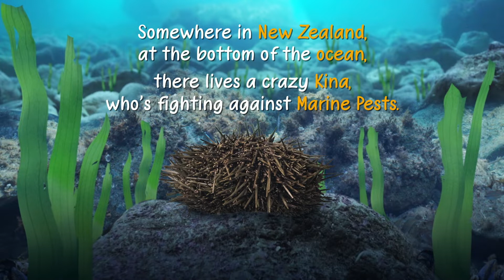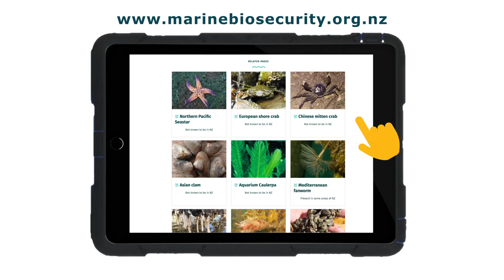Help ‘kina’ fight marine pests!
Learn what you can do to help manage marine pests in New Zealand.
Remember if you see something ‘odd’ call the pest and disease hotline on 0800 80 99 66